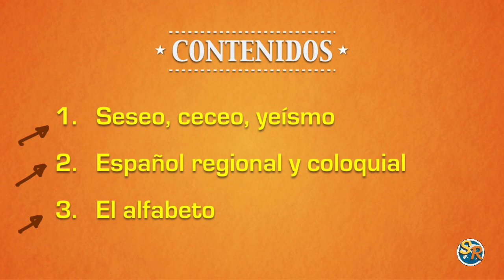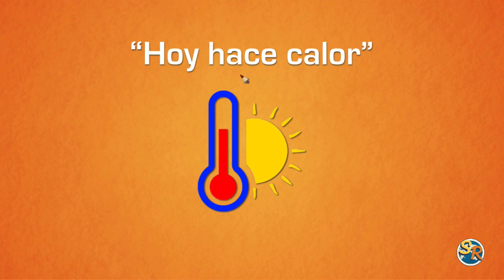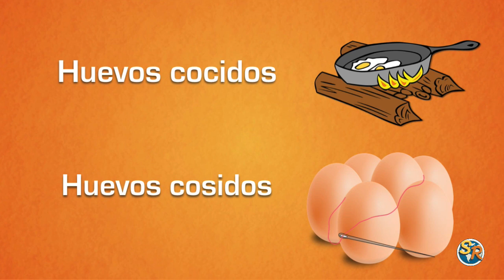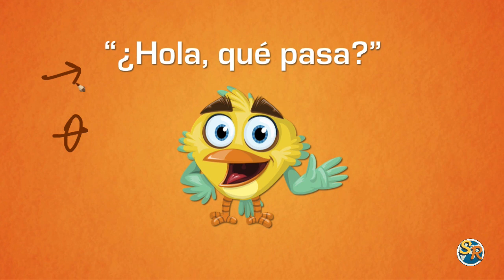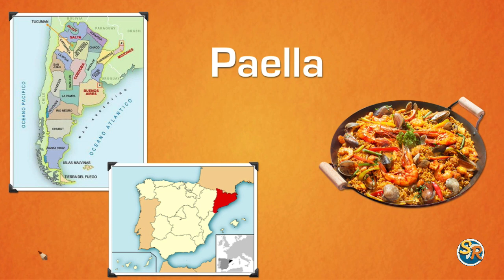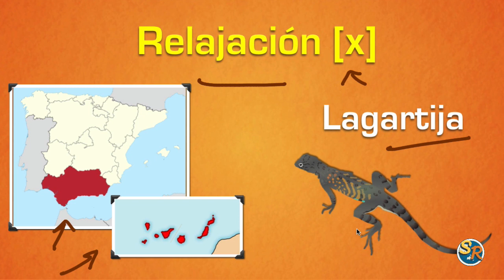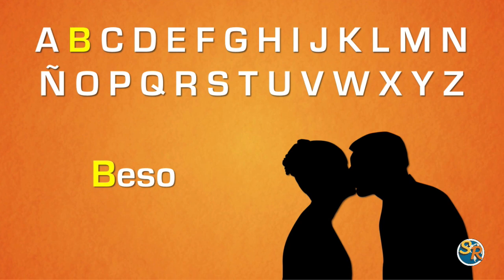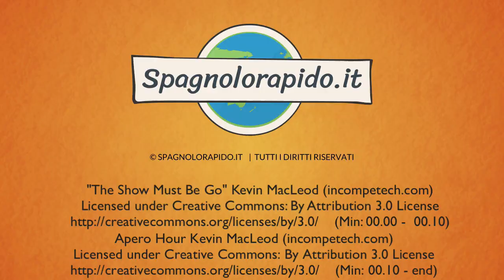GUIDA ALLA PRONUNCIA SPAGNOLA (6° parte)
Spagnolorapido.it, lo spagnolo per italiani online, PRESENTA:

I suoni dello spagnolo: PRONUNCIA E ORTOGRAFIA DI BASE  (parte 6 di 6)

Videotapas di Spagnolorapido.it - Livello: Principianti (A1)

Contenuti:

1- Seseo, ceceo, yeísmo
2- Regionalismi e spagnolo colloquiale
3- Alfabeto spagnolo

Unisciti alla community e ricevi gli aggiornamenti e lezioni gratuite!